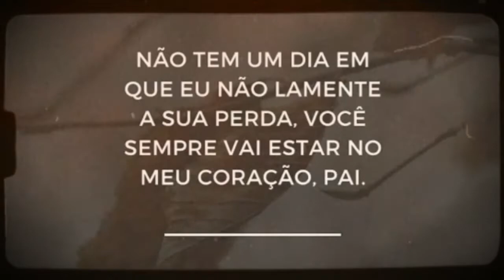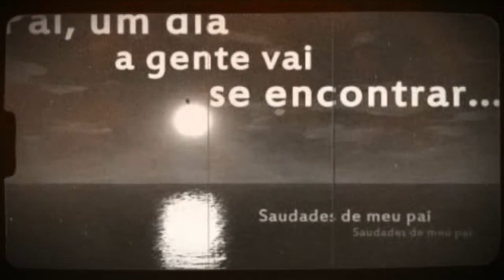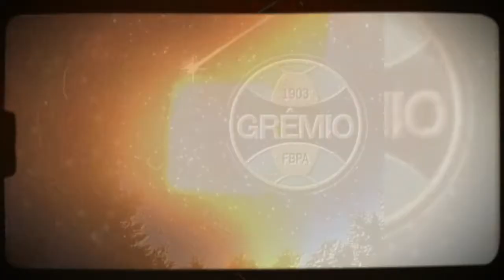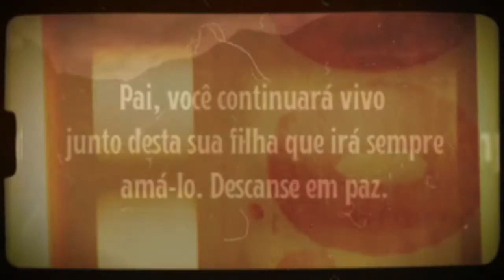Homenagem ao meu pai